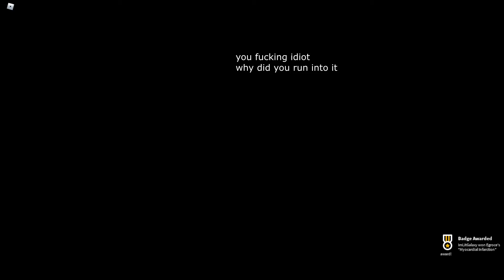The Goddamn Mirror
Watch as I, the scariest thing, stare at myself in a mirror and then have a heart attack
(oh no spooky)

ROBLOX is a thing where you do stuff and get yelled at by toxic 9 year olds